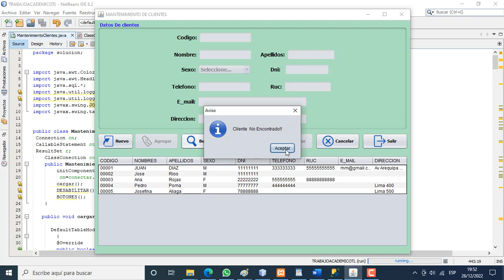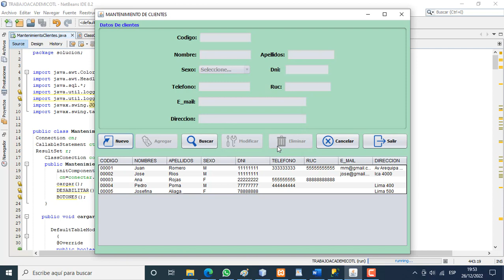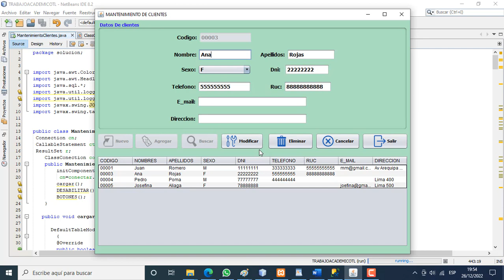CRUD CLIENTES JAVA - SQL SERVER.